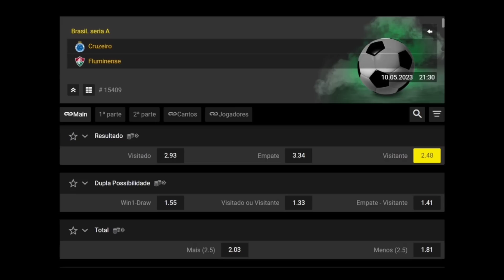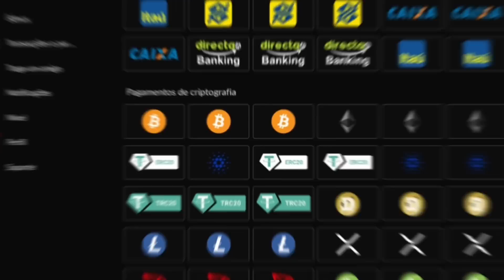TIMÃO ACERTA COM VASCAÍNO! PATO SERÁ DO SP! SEP: BÔNUS ALTO POR ENDRICK; GREVE, JUÍZES, FLU E MAIS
- Corinthians demite funcionário e já tem acerto com substituto
- O que falta para Pato virar atacante do São Paulo
- Quanto o Real Madrid paga a cada 5 gols de Endrick ao Palmeiras
- Jogadores das 4 divisões do Brasileiro cogitam paralisação geral
- Depois de jogadores, árbitros entram na mira de investigação sobre manipulação de resultados